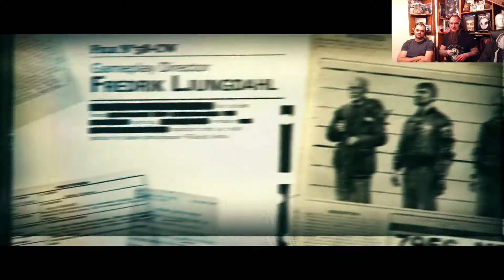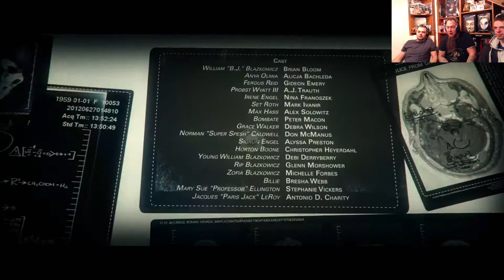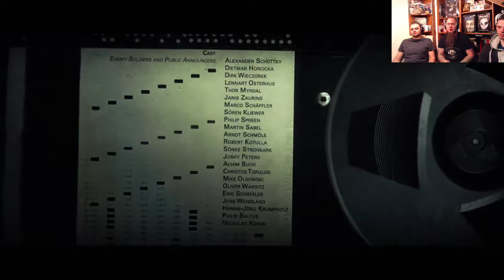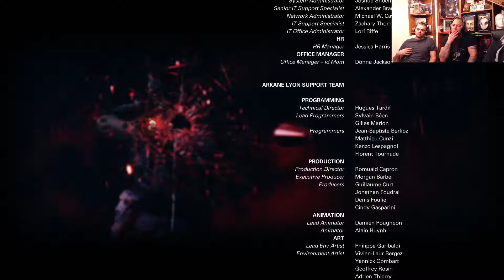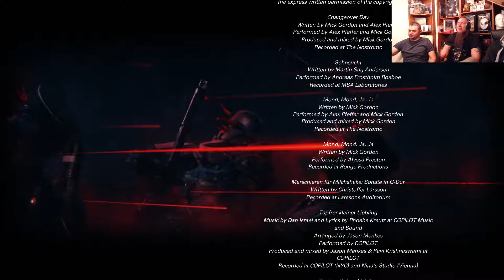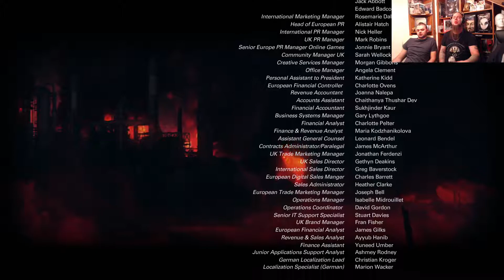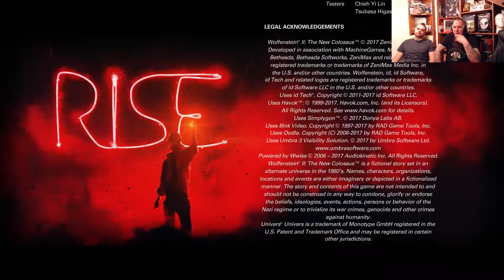Gracious Bears Play Wolfenstein II: The New Colossus #16: "Oh, SH*T! (FINAL)